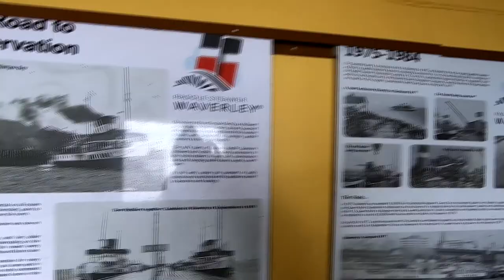The waverly paddle steamer - Largs to Ailsa Craig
Waverly day trip 16th August 2021 The last sea going passanger paddle steamer. In the world.